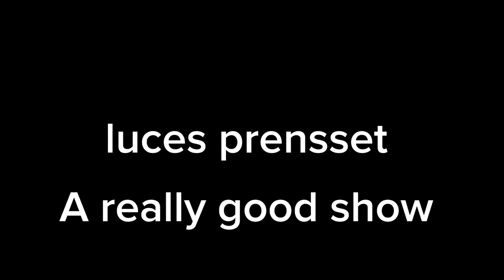the rare unsed objects:the burger King bith